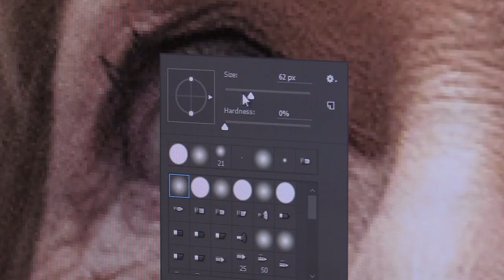Police Address Photoshop Accusations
Another breaking news story. Police respond to citizen complaints about manipulating evidence.